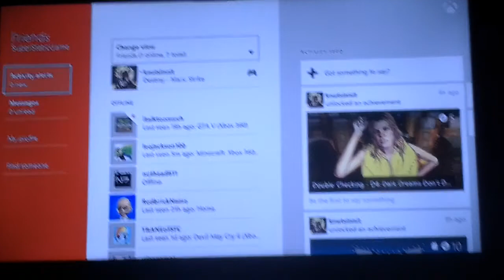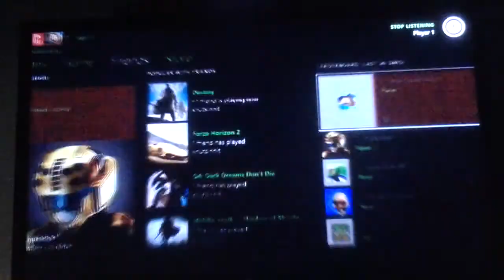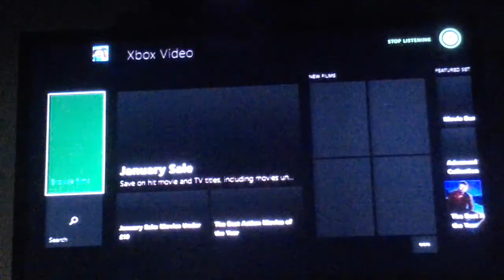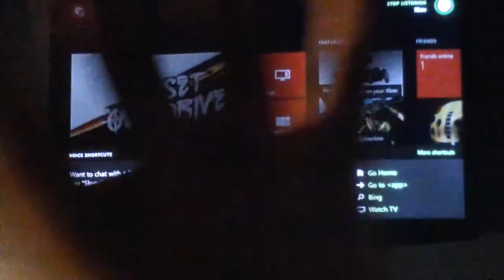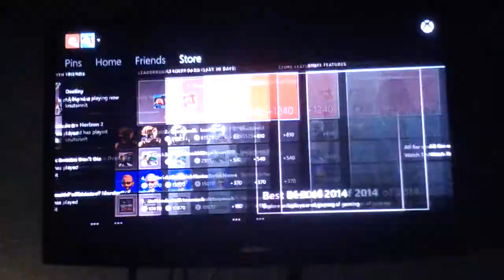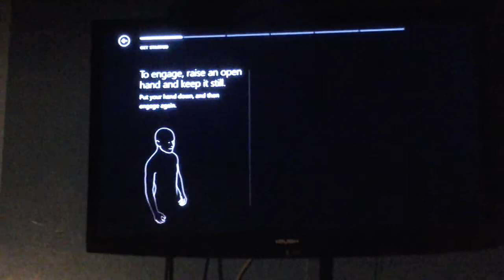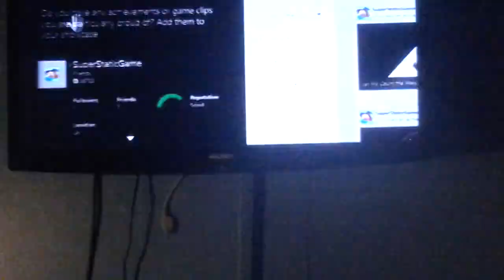Xbox one kinect test